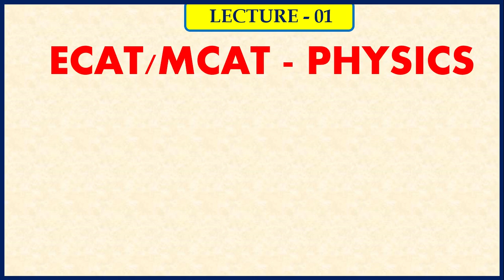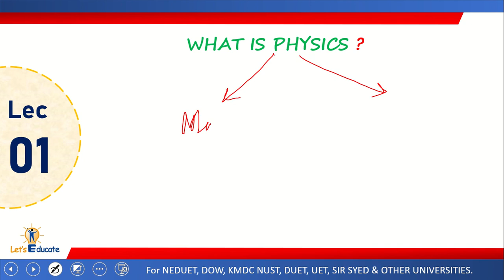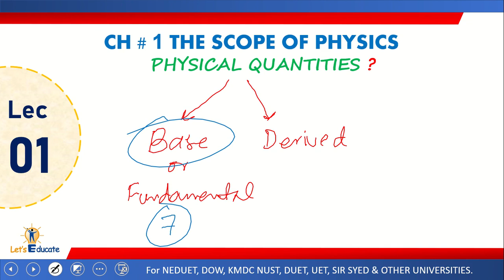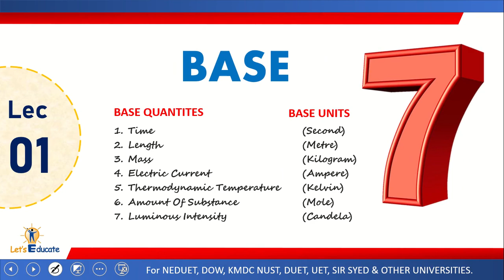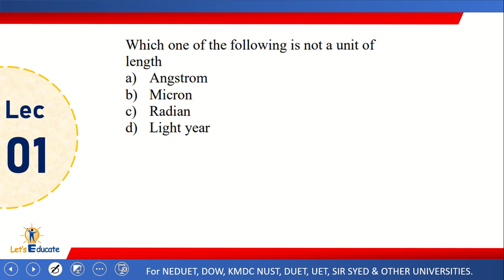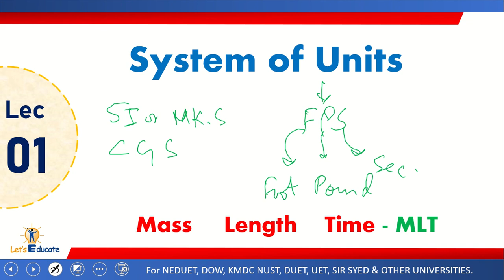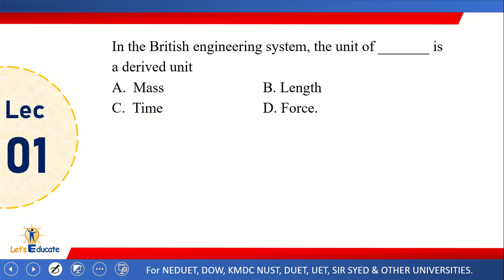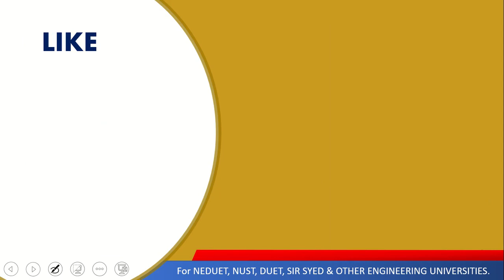ECAT/MCAT Aptitude Test Preparation (PHYSICS) || Crash Course || Lecture -01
MDCAT/ECAT Aptitude Test Preparation (PHYSICS) || Crash Course || Lecture -01

I am gonna start daily online lectures of Physics XI & XII chapter wise explaination for ECAT/MDCAT/ ENTRY TEST

Multiple choice questions have also discussed in detailed in this course.

We shall also solve past papers of some engineering and medical universities as well.

Hope you like the lecture. if you want more, the let me know by replying on comment section.
I will surely try to upload more mdcat lectures as well.

We shall discuss some Aptitude time saving tricks for MATHS & PHYSICS.